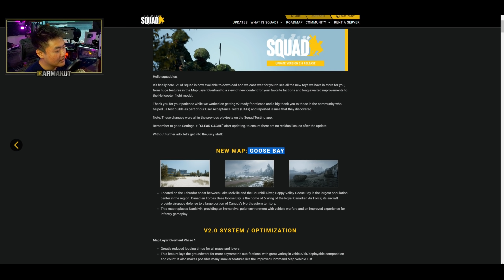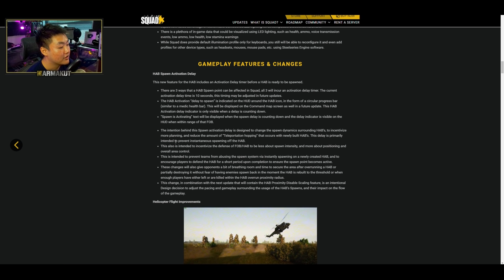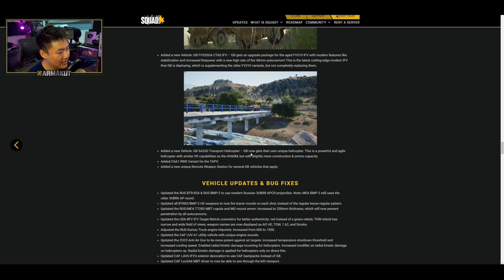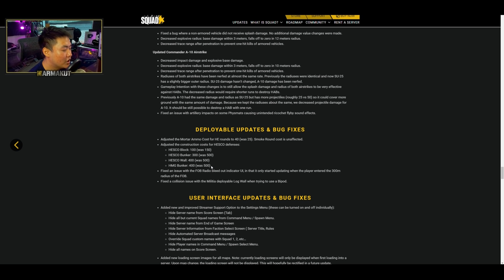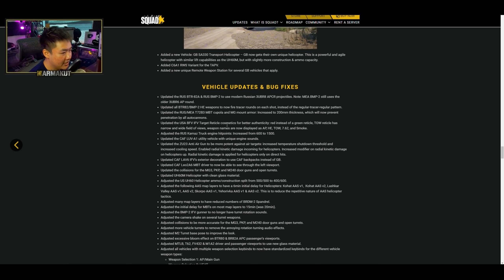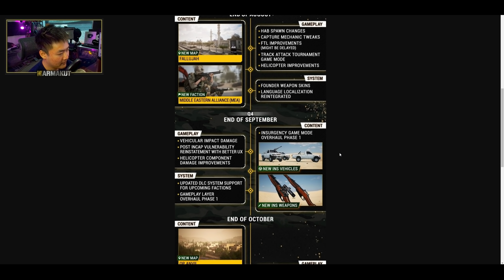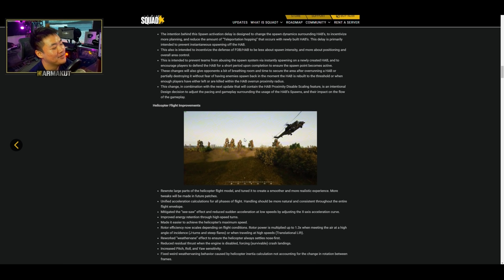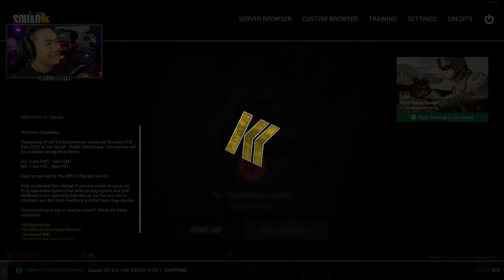The Squad v2 Release feels underwhelming when put into perspective...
🔴 Youtube Livestreams every Monday, Wednesday, and Friday at 11:00 AM PST!

The Squad v2 Release Feels Underwhelming When You Put It Into Perspective...

🚨 Join our monthly channel game giveaways and community contests over on our Discord to win awesome prizes

💾 Trying to host a game server? for all of your Squad, Post Scriptum, Hell Let Loose, Valheim, Sandstorm, or dedicated server needs!

🙏 We're raising money for StackUp, a non-profit Veteran's charity that helps promote positive mental health and suicide prevention.

mikah322
cody
FriendlyNikolai
sB_Gunner